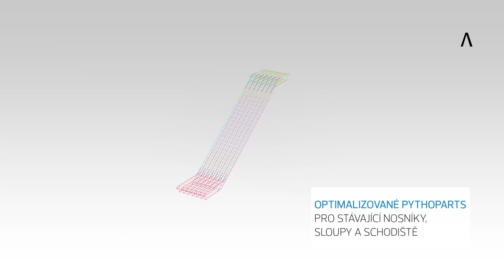Feature 2019: Různá rozšíření pro PythonParts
V programu Allplan Engineering 2019 byly optimalizovány stávající parametrické objekty PythonParts pro nosníky, sloupy a schodiště. Například schodiště tak mají úchopky navíc. Kromě toho poznáte, zda jsou dodrženy mezní hodnoty pro délku kroku, komfort a bezpečnost. Dále bylo vylepšeno ukládání výztuže. Jsou zde nové PythonParts, mimo jiné pro efektivní vyztužení dveřních, okenních a stropních otvorů.